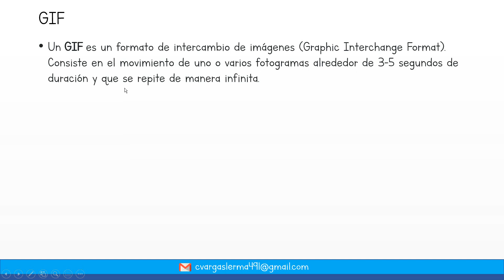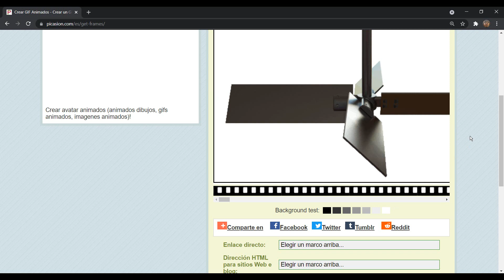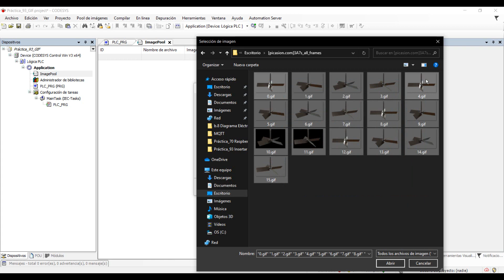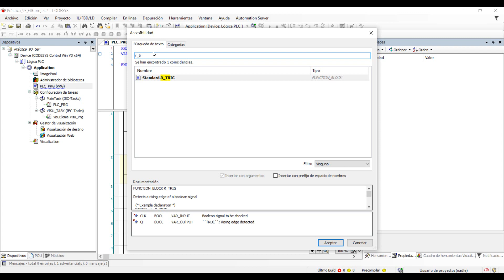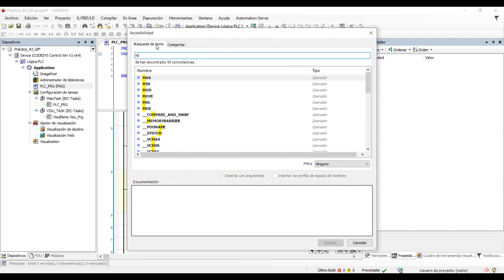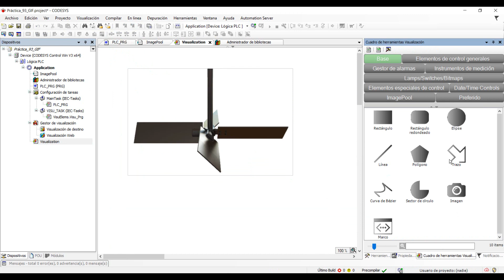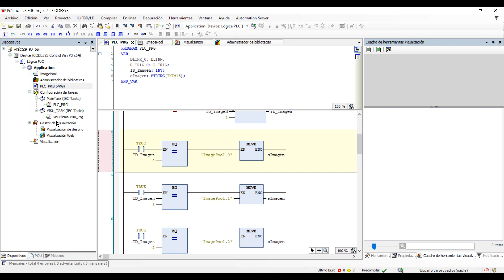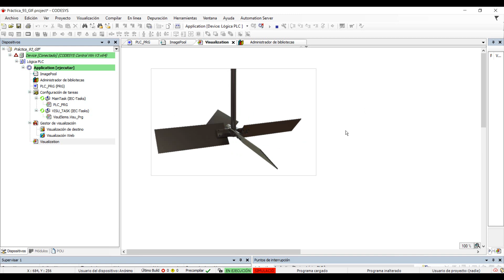🔵✅CODESYS 3.5 - INSERTAR GIFS A UNA VISUALIZACIÓN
Inserta un Gif a una visualización de manera sencilla, haz tu diseño mas llamativo e intuitivo.